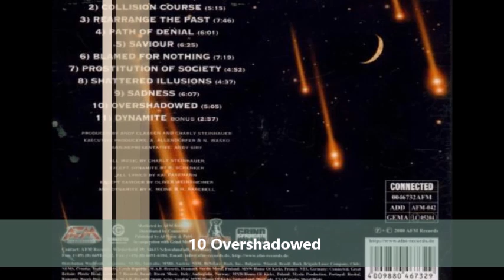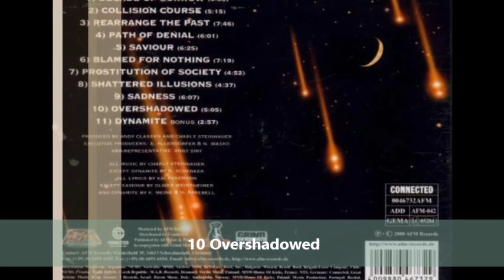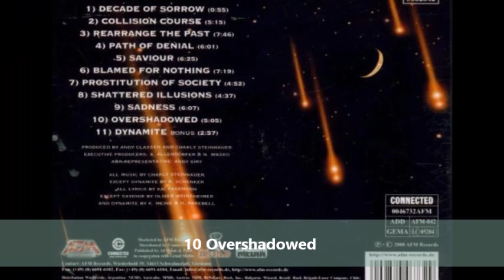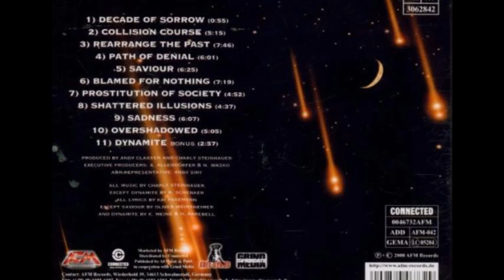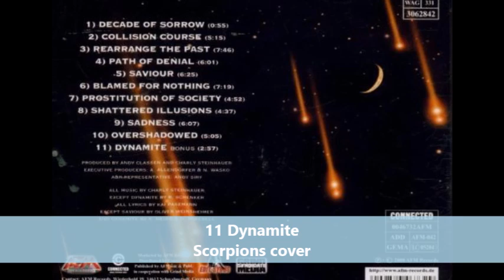Paradox - Collision Course (full album) 2000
Line up 2000:
Charly Steinhauer - Guitars, Vocals
Kai Pasemann - Guitars (lead), Vocals (backing)
Oliver Holzwarth - Bass
Alex Holzwarth - Drums